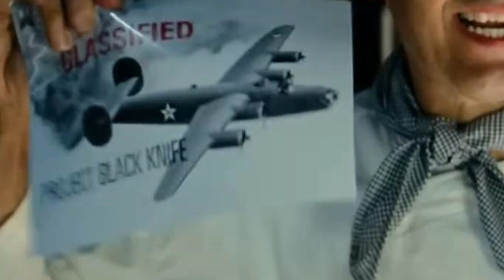Lugnut WAS in the Bayverse?!